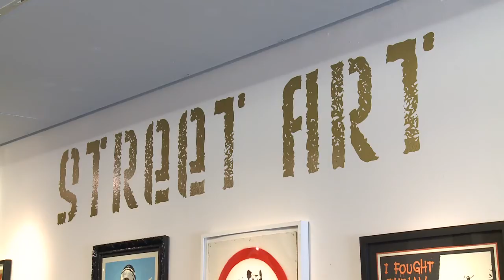Street Art von Banksy kommt unter den Hammer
Spektakuläre Versteigerung in Los Angeles: Ende September kommen Werke des anonymen britischen Künstlers Banksy unter den Hammer - seine Kunst erzielt bei Auktionen sechsstellige Beträge. Auch Werke seines Landmanns Damien Hirst sollen versteigert werden.